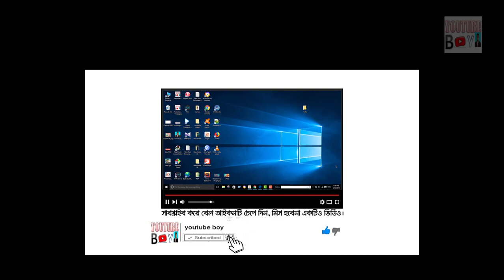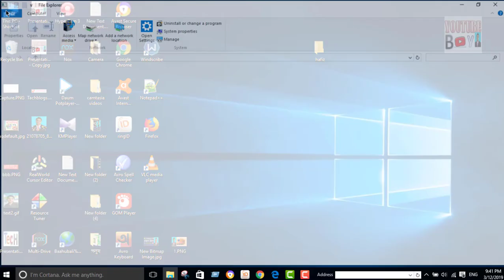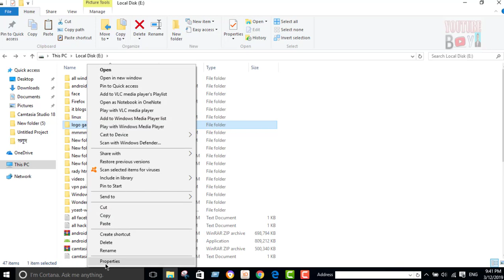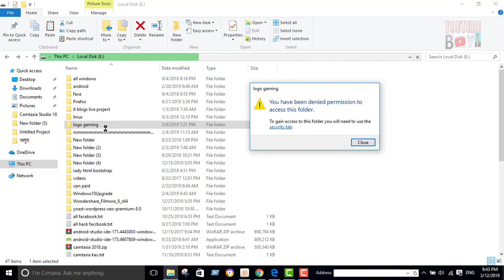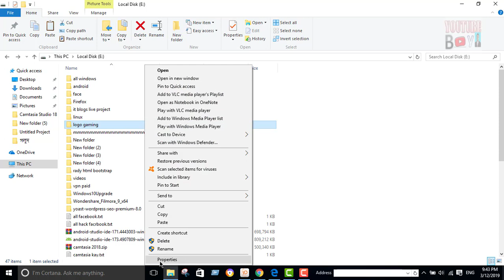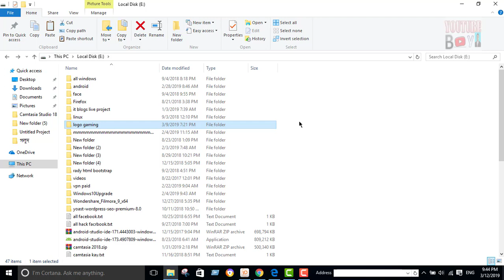কোন সফটওয়্যার ছাড়াই কম্পিউটারে ফোল্ডার লক কিভাবে করতে হয় Lock folder without any software bangla?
Hide Personal Files/Folder Securely with Command Prompt (Cmd) bangla tutorial । youtube boy

how to_lock_a_folder_on_windows